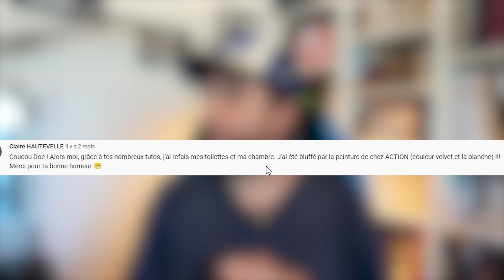LA PEINTURE DE CHEZ ACTION - la bonne blague!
Tests de la peinture de chez action, en blanc, la spectrum